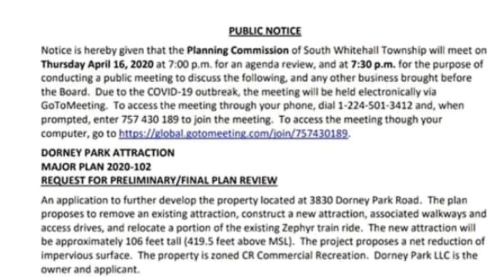Dorney Park 2021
Blueprints for Dorney Parks new roller coaster have been leaked.